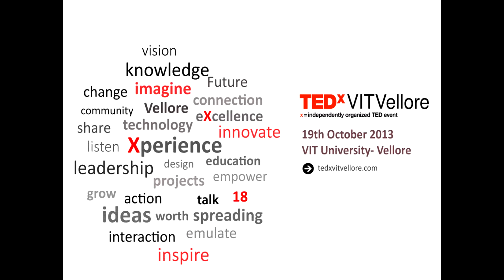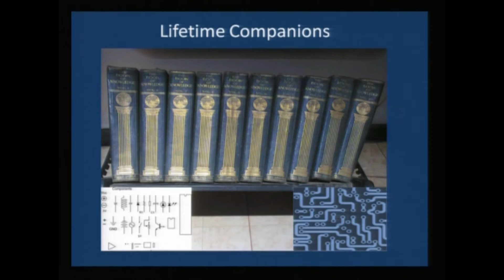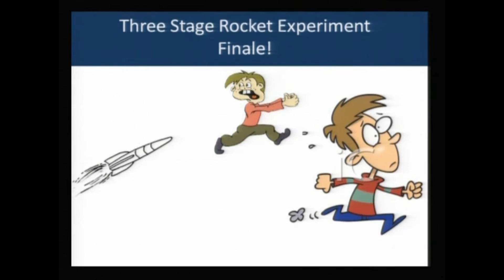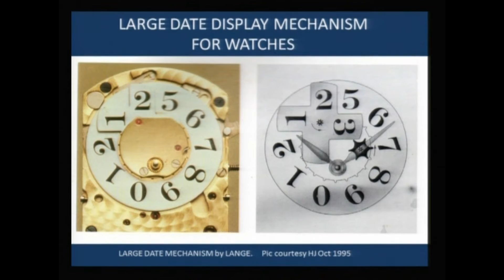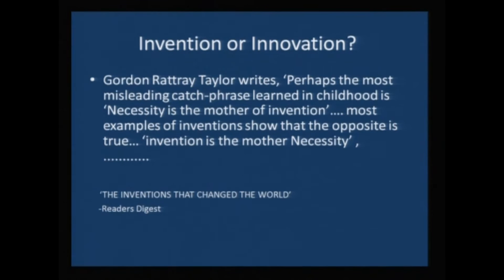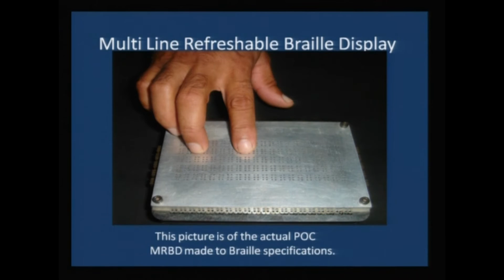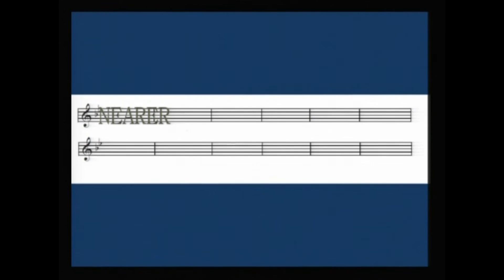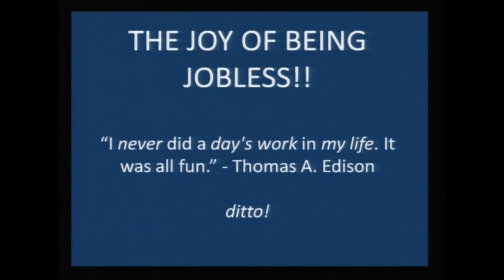Joy of being jobless: Paul D'Souza at TEDxVITVellore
Mr. D'Souza's career with inventing begun while working in his mid 20's as a software developer for an agro firm as he designed a compact Gherkin Sorting Machine which revolutionized their business. Having been always passionately fond of mechanical horology he started inventing horological devices. He invented a Mechanical Perpetual Calendar, Three Large Date Display Mechanisms and a Differential Escape Mechanism. Recently he has been keenly working with the Visually Impaired- the result of which is the Multi- Line Refreshable Braille Display Paul believes in trying to use his creativity for some benefit to those who would benefit with some assistance!